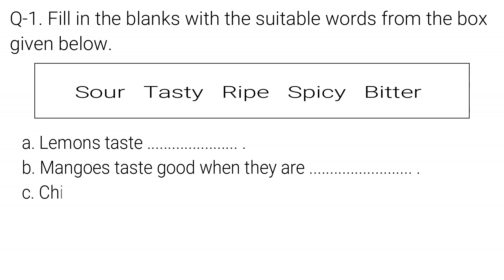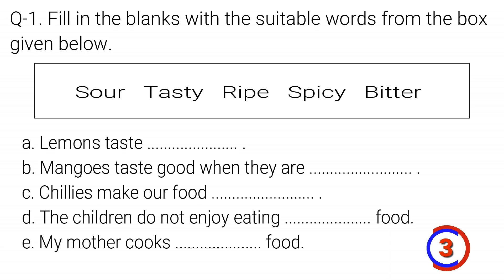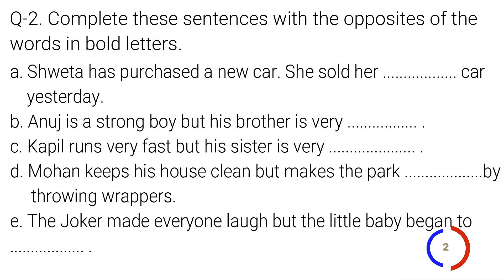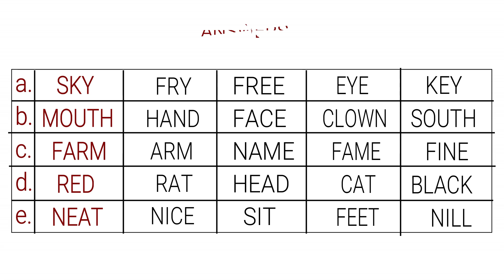Taste words#wordsrelatedtotaste#IBPS vocabulay words#2nd grade english word definition.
This is video is all about the uses of vocabulary in different situation. This video contains different types of vocabulary based questions. This is for the preparation of vocabulary based exams at any level in India and abroad, Banking exams, SSC, Railway, IELTS, Defence services  and any other exams involving language skills . It is very useful for all the students to check their word expertise. All the students can learn, revise these common words & its uses in different circumstances, which are useful in their academic examination as well.